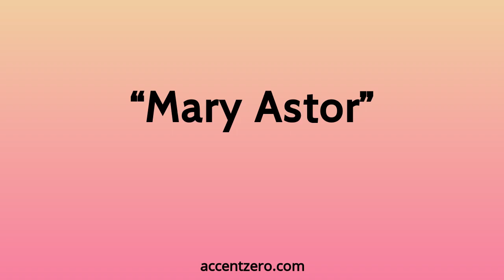Pronounce "Mary Astor" - Chinese accent vs. native U.S.